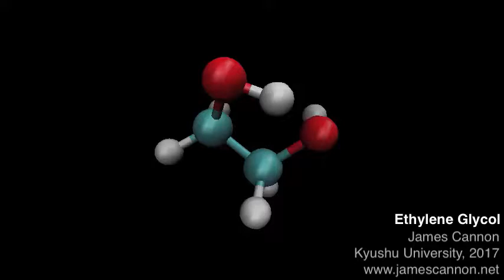An Ethylene Glycol molecule (molecular dynamics simulation)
Animation of an Ethylene Glycol molecule generated using molecular dynamics simulation. The animation covers 1 pico-second of real time.